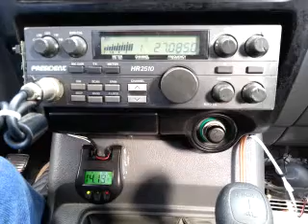11-25-2014 ModSqd SpiderMan MonkeyBr/IL 8TX 123/IL